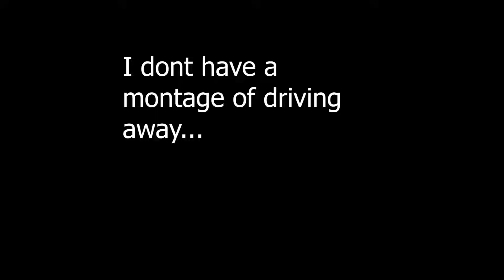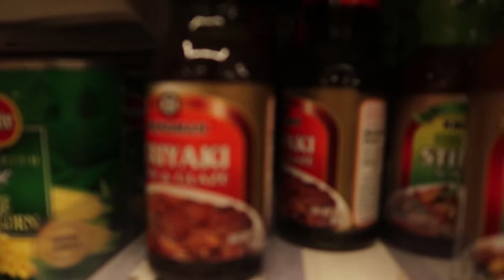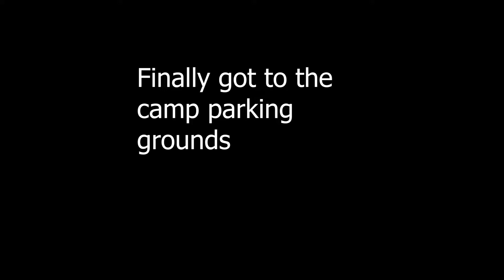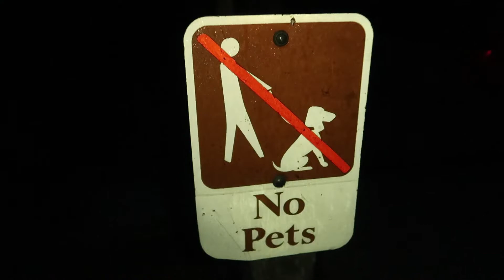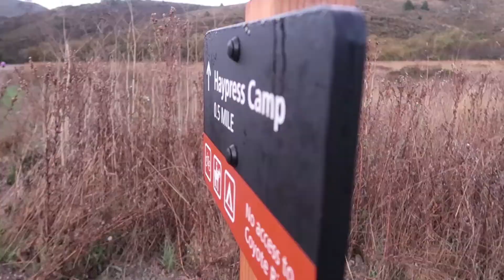City boys vs NATURE !!!! ( Bay Area)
This was an amazing adventure. Honestly No idea how to camp but definitely should prepare alot better! Will do this again!
The campsite was called Haypress Camp Grounds.
We later hiked to the beach (Tennessee Valley Beach) And thats where we shot the rest of my video!
Hope you guys enjoy and feel free to do this adventure yourself!

Camera - G7X- GoPro Hero 5